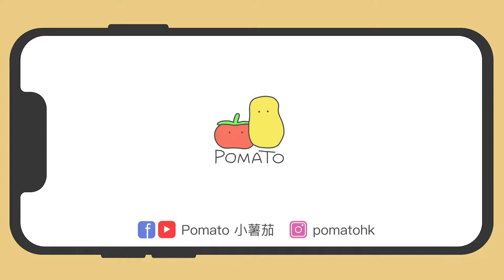“Soy la más feliz porque estoy soltera” 明明單身最開心 de LaiYing (2020) [SPA SUB] español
Versión subtitulada en español del vídeo musical oficial de la canción 明明單身最開心 de 麗英 LaiYing que fue publicado el 14 de febrero de 2020. Si te gusta la canción, por favor dale un like en el vídeo original

SOY LA MÁS FELIZ PORQUE ESTOY SOLTERA
Composición y letra: LaiYing
Arreglos: Henry Cheng

Como en los años anteriores oí un sonido fuerte en las calles.
Lo abofeteó tan fuertemente como si lo atacara con un cuchillo.
Una rama de flores emergió del bote de basura.

¿Cuántas personas más mueren hoy de envidia a las parejas?
Les envío mensajes a mis amigos por WhatsApp para quedar.
Resulta que soy la única soltera.

Single bell. Voy a celebrarlo por todo lo alto.
Dices que pronto tendré magia por mi celibato.
Single bell. Ríete de mí.
Dices que solo la soledad me acompaña en el karaoke.
Te digo que estás equivocado.

Soy la persona más feliz.
Puedo ir a cualquier lugar que quiera.
Puedo dormir todo el día en el Día de San Valentín.
Puedo charlar con otros solteros.
Los solteros pueden pasarlo bien también.

El invierno ha pasado sin ser percibido.
¿Estás pensando en tu viejo amor?
Hay miles canciones sobre amor perdido. Está bien escucharlas.
Pero me gusta la libertad.

Oh... es solo que tenemos diferencia horaria.
Oh... quizás estar soltero es una fortaleza también.
¿A qué le temes?

De hecho, los solteros pueden pasarlo mejor.